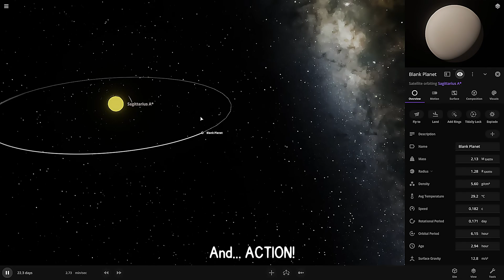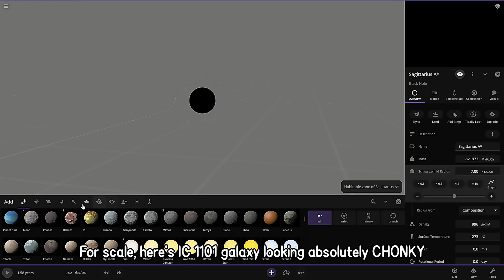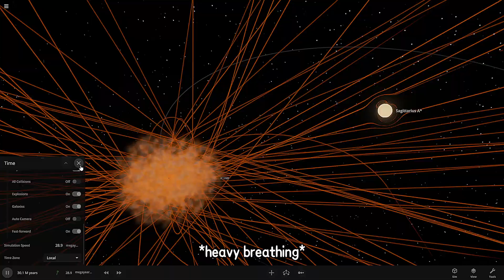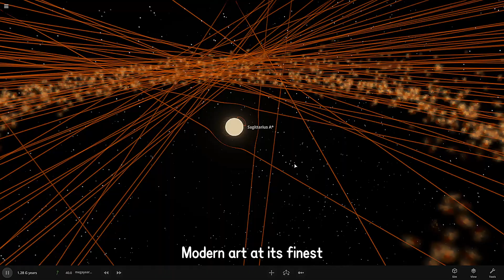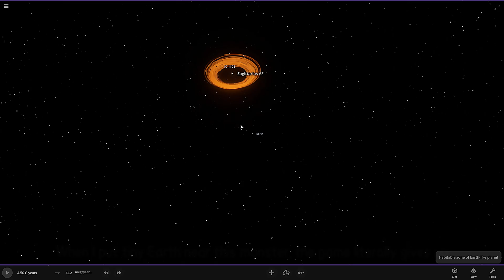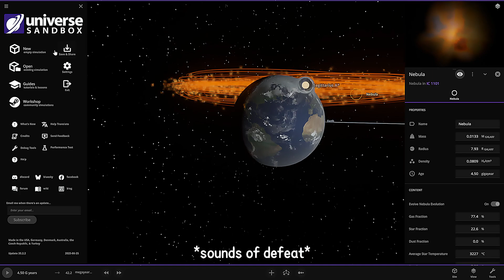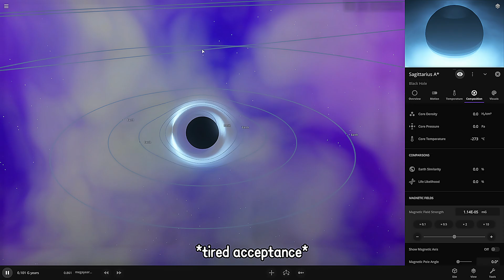LARGEST GALAXY vs MONSTER BLACK HOLE... Universe Sandbox BREAKS!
Had this crazy idea: what if I made a black hole 7 GALAXIES wide? So I threw IC 1101 (the absolute unit of galaxies) at this cosmic monster in Universe Sandbox!

First tested with a planet orbiting Sagittarius A* - watching it spiral to death at near light speed with those insane distortion effects was both terrifying and beautiful!

Then I cranked the black hole to 7 galaxy radii. IC 1101 is already 33x bigger than our Milky Way, but looked like a snack next to this beast. The simulation ran at 49.2 megayears/second and in just 0.411 billion sim-years, the galaxy got completely shredded into cosmic spaghetti!

But here's the problem - when I added Earth-sized objects, Universe Sandbox basically gave up! Planets became invisible, stayed frozen at -270°C, and everything glitched out. Even tried fresh sims with multiple Earths - same issues!

Is this a software limitation with extreme mass differences? A rendering bug? Did I break physics? I honestly don't know - HELP ME figure this out in the comments!

Real talk: a 7-galaxy black hole would have ~10^18 solar masses (our galaxy's black hole is only 4 million). This monster would theoretically exist at galaxy cluster centers, though naturally forming one is... impossible.

At least the magnetic field halo looked cool! 😅

What do you think is causing these glitches? Any astrophysics experts out there?

Copyright: Simulation performed in Universe Sandbox by Giant Army.

1st : Song: Cartoon, NCT - Around Us (ft. Pasha & Carlos Ukareda)

Objects Featured:
• IC 1101: Supergiant galaxy, 33x Milky Way size, 100+ trillion stars
• Sagittarius A*: Our galaxy's black hole, 4.1M solar masses
• Theoretical 7-Galaxy Black Hole: ~10^18 solar masses (impossible naturally)